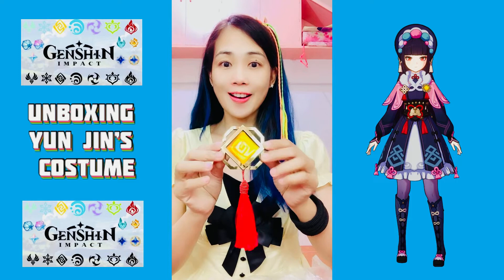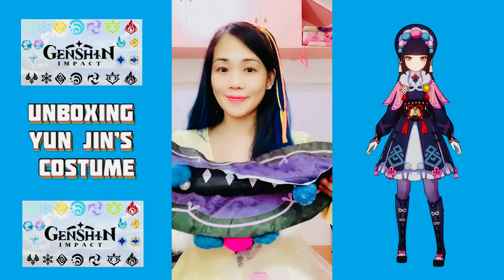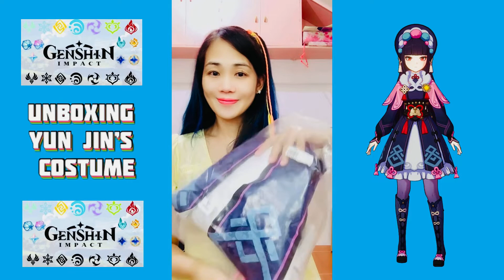Genshin Impact | UNBOXING YUN JIN’S COSTUME | Cosplayer